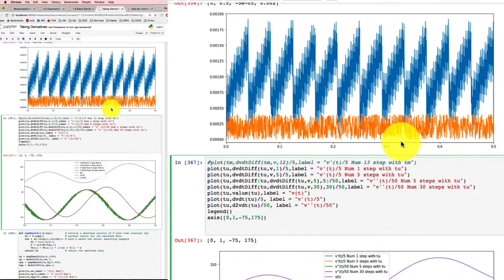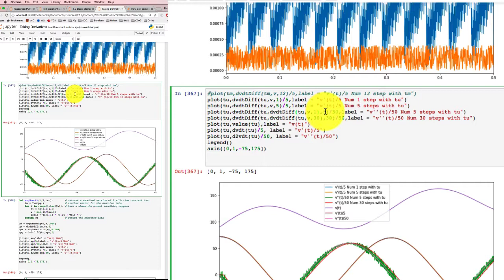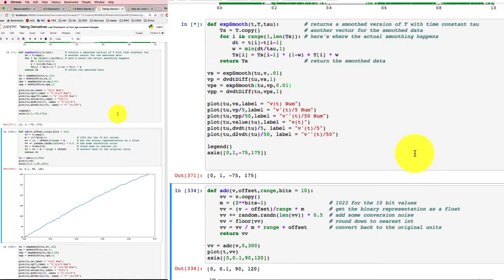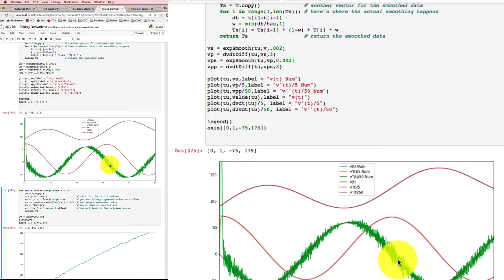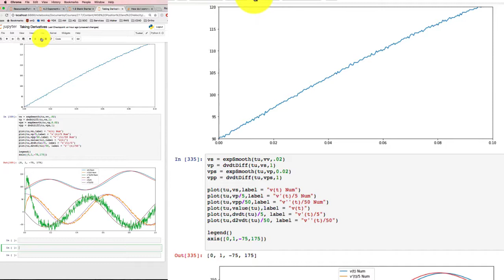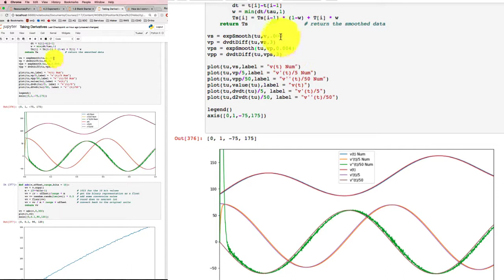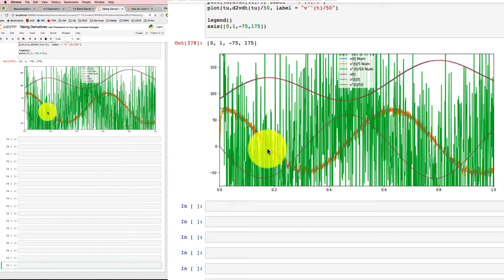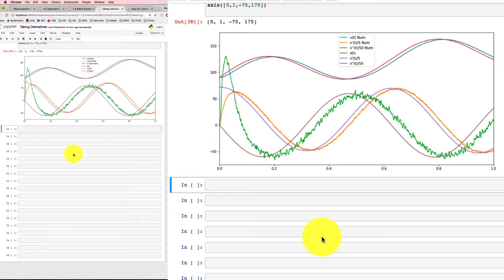Taking Derivatives II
See the effects of noisy data and timing errors on our efforts to take derivatives numerically. Smoothing can help us out.